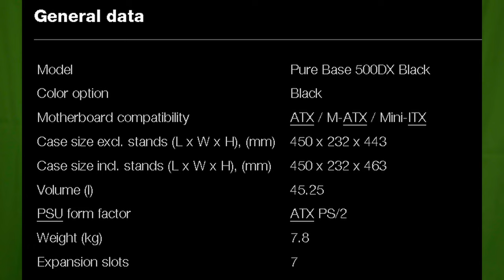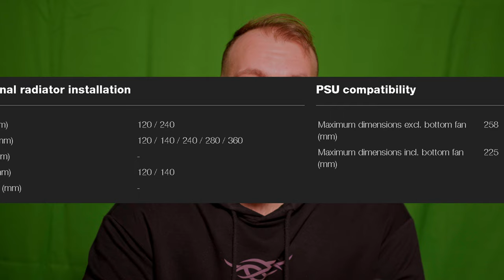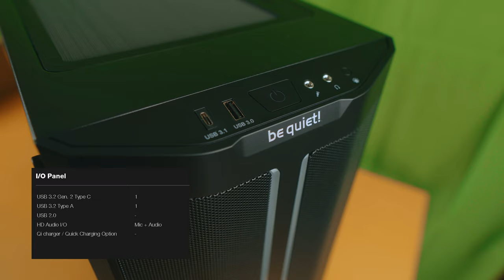BeQuiet! PURE BASE 500DX - BUILD EXPERIENCE - PICCOLO, CAPIENTE e SILENZIOSO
SETUP COMPLETO

PC PRINCIPALE

PC STREAMING

PERIFERICHE